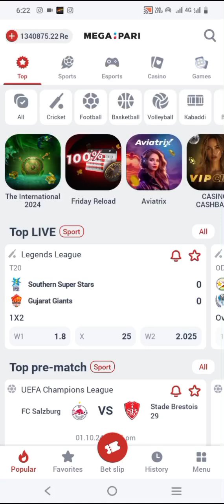best winning trick on paripulse megapari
Description

Thebigjacpot7
GambleWith1xbet
TheBigJacpot7
Gamblewith1xbet
thebigjacpot7
gamblewith1xbet

EASYPAISA
JAZZCASH
 BANK TRANSFER
 CRYPTO CURRENCY

1- 𝗣𝗔𝗥𝗜𝗣𝗨𝗟𝗦𝗘

RIZ23

2- 𝗠𝗘𝗚𝗔𝗣𝗔𝗥𝗜

RIZ23

4- 𝟭𝗫𝗕𝗘𝗧

RIZ23

5- 𝗠𝗘𝗟𝗕𝗘𝗧

RIZ23

6- 𝗕𝗘𝗧𝗪𝗜𝗡𝗡𝗘𝗥

RIZ23

7- 𝗟𝗜𝗡𝗘𝗕𝗘𝗧

RIZ23

TheBigJackpot7
1xbetpromocodeRIZ23
MelbetpromocodeRIZ23
LinebetpromocodeRIZ23
MegaparipromocodeRIZ23
paripulsepromocodeRIZ23

1xbet
1xbet crystal
1xbet crystal game
1xbet crystal tricks
1xbet crystal winning tricks
crystal game of 1xbet
1xbet crystal game best wining trick
1xbet crystal game tips and tricks
1xbet tricks to win
crystal game
crystal 1xbet
crystal game big win
1xbet games
1xbet game
1xbet game crystal
linebet
crystal game in 1xbet
1xbet crash game tricks
1xbet crystal game win trick
best winning tricks for crystal game
1xbet crystal game trick
melbet
crystal game 1xbet
crystal of 1xbet
how to play 1xbet crystal game
1xbet crystal game tricks and tips
mostbet
best winning tricks for 1xbet
how to play crystal game in 1xbet
1xbet strategiyalari
1xbet strategiya
1xbet yutish
1xbet
1xbet srotegiya
1xbet games yutish
linebet endi faqat yutasiz
pod 7 nad
melbet 1xbet linebet betviner
lucky jet yutish sirlari
pod 7 nad strategiyasi
crystal winning tricks
1xbet winning tricks
crystal game wining tricks in melbat
под 7 над
1xbet registration
888starz games
1xgames yutish siri
1xgames strategiyalari 2022
crystal srategiyalari
linebet games
internetda pul ishlash
aviatorda yutush silari
1xbet yutish siri
casino lighting roulette tricks
1xbet tips and tricks
1xbet crash game tips and tricks sinhala
1xbet swamp land game winning tricks
1xbet swamp land game winning trick
1xbet crystal game winning
1xbet crystal gameplay
1x crystal game
1xbet crystal winning stretgy
1xbet crystal game winning tricks
1xbet crystal game hack script
casino
1xbet eastern nights winning tricks
1xbet eastern night tricks
tips and tricks in hindi
gamble with 1xbet
casino roulette tricks
tricks online casino
thebigjackpot7
roulette winning tricks
crystal win
megapari
mostbey
velki
winning slot game
fixed multi
crystal and beautiful wining
1xbet wining
1xbet big win in crystal game
betway
lucky knight new gameplay
lucky knight gameplay strategy
how to make money online casino
how to win 1xbet
how to win crystal game
lucky knight gameplay
lucky knight 1xbet tricks
1xbet lucky knight gameplay
lucky night 1xbet
how to play 1xbet lucky knight game
lucky knight 1xbet gameplay
make money online casino
best wining in crystal game
crystal game tips
best online casino games
winning video in 1xbet
how to wining only crystal game
wining video and live withdrawal
1xbet crystal game tricks
how to play crystal 1xbet
1xbet crystal kaise play kare
1xbet lucky knight game winning tricks
1xbet lucky knight game tutorial
crystal tricks
how to win 2023 in crystal
1xbet crystal winning
1xbet crystal hack for winning
how to play 1xbet crystal
tips and tricks 2023
crystal big win 2023
crystal beautiful
1xbet best game
always win crystal game
how to play crystal and and and win
crystal 1xbet tricks
tricks of 1xbet crystal
1xbet lucky knight game
1xbet lucky knight game download
1xbet lucky knight game kaise khele
1xbet lucky knight game tricks and tips
linebet crystal game
melbet crystal gameplay
babu88
bet365
crystal game 100% win
win tricks
always win crystal
how to earn online money sinhala
free
1xbet technical5k
lucky wheel free spin
how to play 1xbet
1xbet crypto depost
1xbet crystal game sinhala
1xbet crystal game trick sinhala
melbet crystal
linebet crystal
scratch card 1xbet
burning hot 1xbet
1xbet bangladesh
1xbet crystal game live
1xbet tricks
top game
1xbet best games
1xbet account create
1xbet kaise khele
shorts
youtube shorts
jackpot
jackpot game
megapari crystal
how to win 1xbet 2024
how to play crystal game?
crystal 1xbet gameplay
1xbet crystal game full review
crystal game 1xbet tips
crystal game hack
crystal game tricks and tips 2024
crystalgame
episode11
onlinegaming
lucktwists
crystal game 1xbet tutorial
crystal game online
online casino games wining tips and tricks